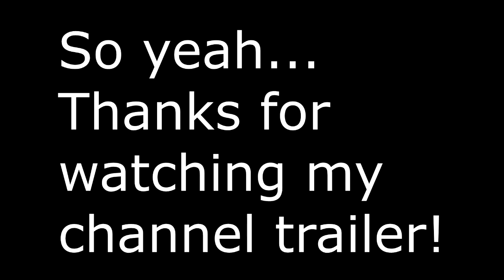My Stupid Trailer...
wow Official Channel Trailer

i was 11 when i made this, front of my channel as a joke lol